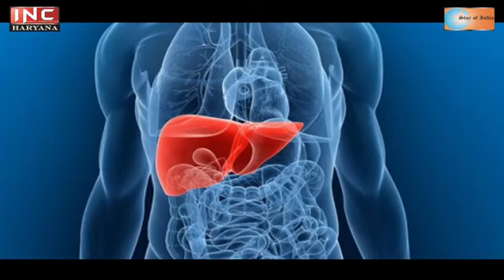Alcohol Effects on Human Body by Amar Chandel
Understanding the myths about Alcohol